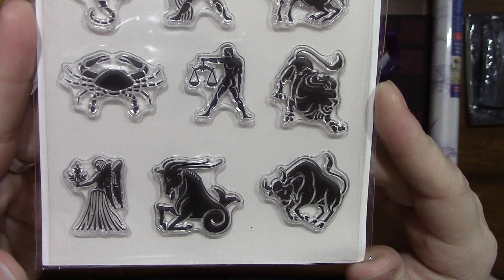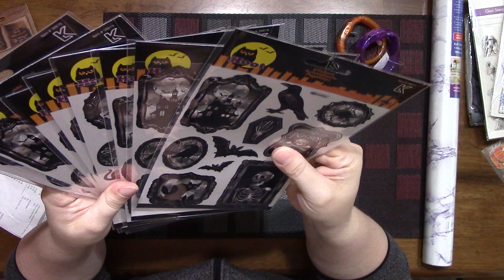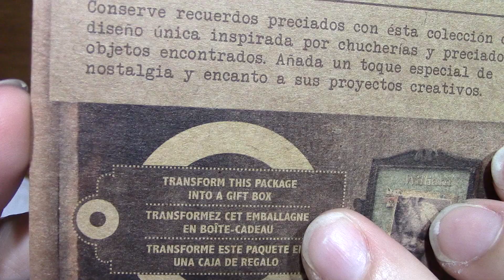Dollar Max Haul!!!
Got some goodies at Dollar Max, was able to find the Halloween stickers I had been hunting for!